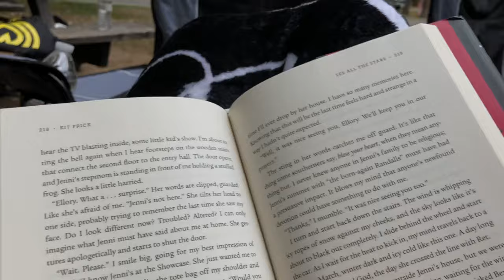Camping at Ole Bull State Park